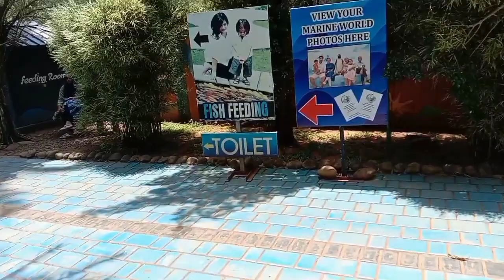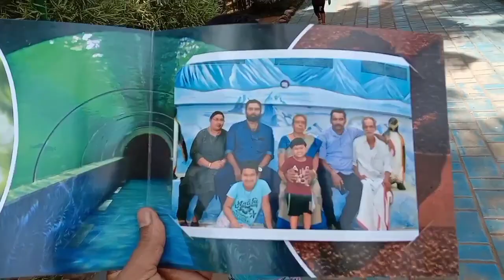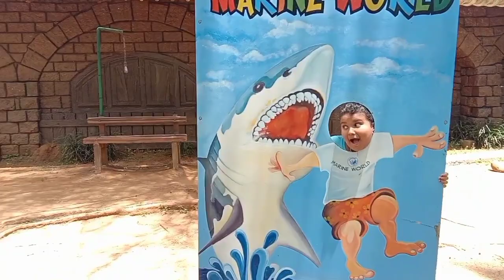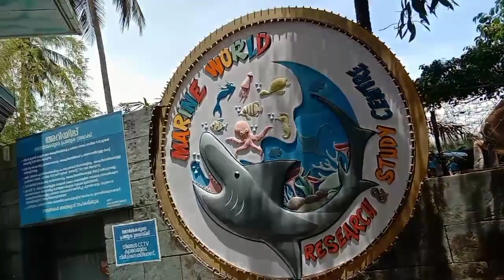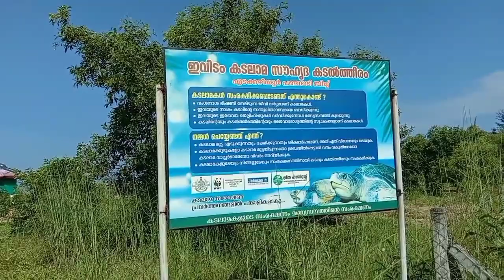part 3 Chavakad marine world ph. 8547172692